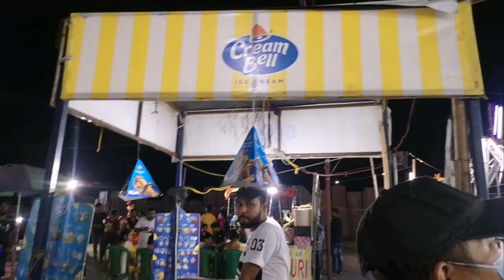ANO ITSURA NANG CARNAVAL II PINOY WORKER SA INDIA II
samahan nyo ako mamasyal sa carnaval dito sa India.